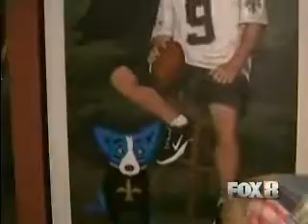FOX News - George Rodrigue Last Day at NOMA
FOX-WVUE Channel 8 New Orleans.  News clip featuring the last day of Rodrigue's Louisiana: Cajuns, Blue Dogs and Beyond Katrina.  Jennifer Van Vranken reporting.